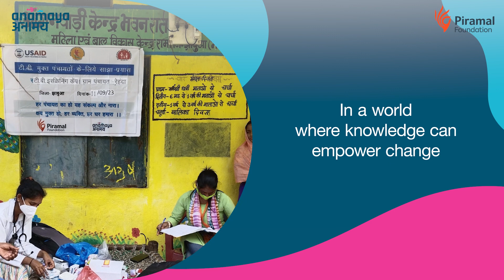Empowering change, one voice at a time!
Watch Chetna Shahu, a Gandhi Fellow of Piramal Foundation, take action to raise awareness about menstrual health in her community. Together, let's break the silence and empower positive change!